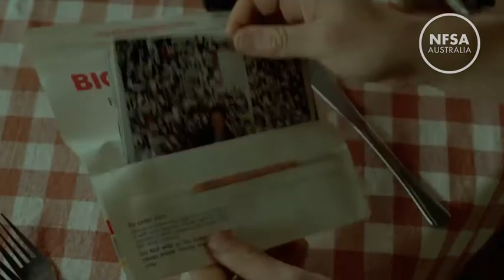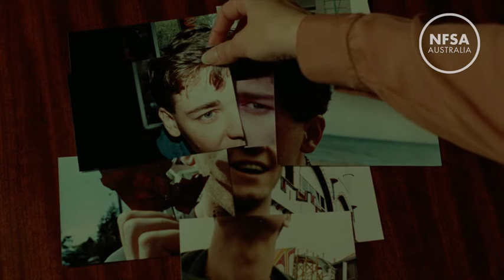Help restore the film PROOF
We need your help. We are restoring as many films as our resources permit, but the support of the public will allow us to do more. Help us keep this part of Australia’s history alive!

The National Film and Sound Archive of Australia has an exciting new program to digitally restore and preserve classic and cult Australian films, so they can be seen in today’s digital cinemas. It’s called NFSA Restores, and we’ve already worked on a number of titles, including the much loved 1976 movie Storm Boy.

But we need your help to do more.  Our next project is Proof, an iconic 1991 film by one of our most celebrated directors, Jocelyn Moorhouse (The Dressmaker), and producer Lynda House.  It features spellbinding performances by two actors who would soon become global stars: Russell Crowe and Hugo Weaving.

Proof can’t be kept alive for future audiences to experience on the big screen, as it was intended unless we can digitally restore and preserve the fragile analogue film. New generations won’t be able to enjoy the emotional, communal experience of watching it on the big screen.

Together, we need to raise $25,000 to help preserve and bring this Australian classic back to the big screen.  All pledges to the campaign are tax-deductible, and include an acknowledgement on the Proof restoration webpage.

NFSA Ambassador Margaret Pomeranz has made the first donation towards the restoration of Proof.